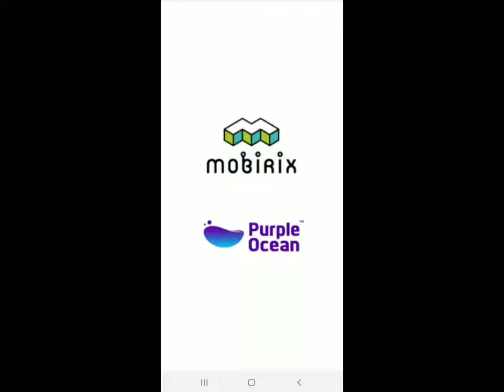พูดคุยเรื่อยเปื่อยกับเกม Fishing Hook | F6 POON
วันนี้ผมจะมาชี้เเจงต่างๆเกี่ยวกับเกมนี้เเล้วก็คุยเรื่อยเปื่อยไปตกปลาไป.